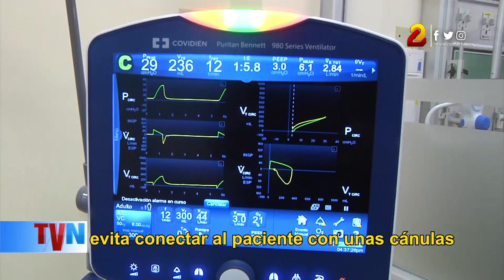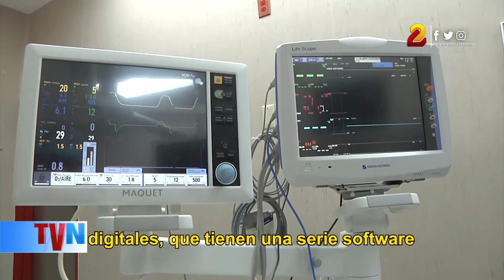Hospital Militar se consolida como el mejor de Nicaragua y Centroamérica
Los grandes avances en la modernización y ampliación de las capacidades tecnológicas para la prestación de servicios médicos a la población, han convertido al hospital Militar de Nicaragua, en el mejor del país y la región Centroamericana.